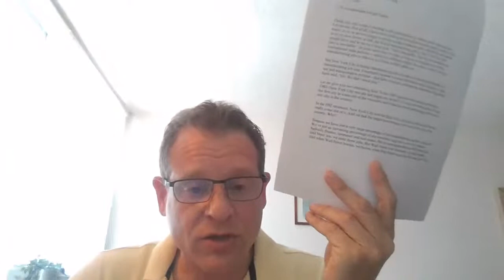My Realization That Progressive Democrats Are Not Wrong on Every Issue